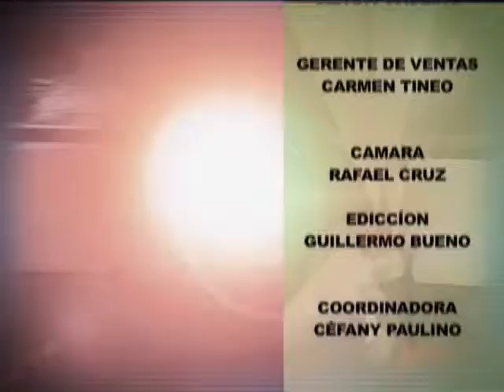Rumbo TV 8-3-14 Parte 3